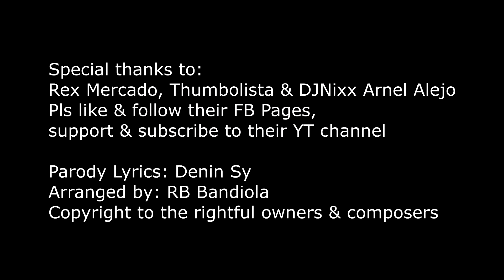HOW U LIKE DAKS - BAT PINK (How You Like That Parody)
Pls always support BLACKPINK (esp. JISOO) - Tito Blink. This parody does not intend to offend and is purely for fun and goodvibes only. Hope u enjoy this parody feat. Ricardo, Arnel Alejo aka DJNixx & Thumbolista. Audio Tracks by RB Bandiola.